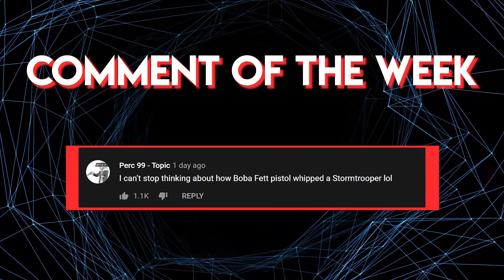Why Clones Secretly LOATHED Fighting with Local Populations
Those walking carpets SMH.